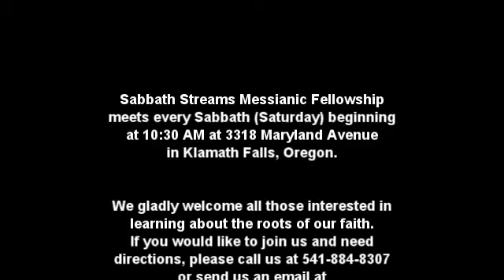March 4 17